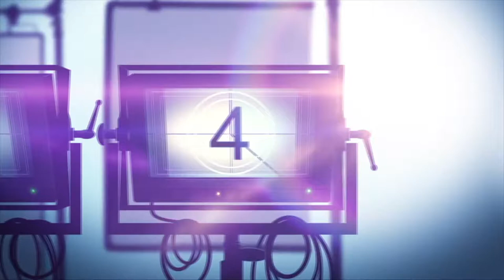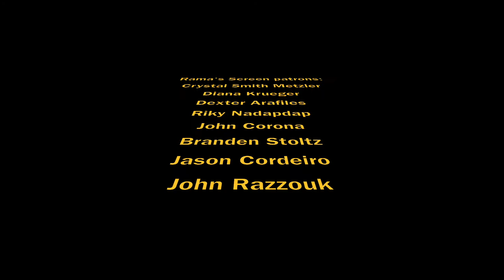My LAFF 2018 Interviews with Judy Wood & Director Sean Hanish about 'SAINT JUDY'